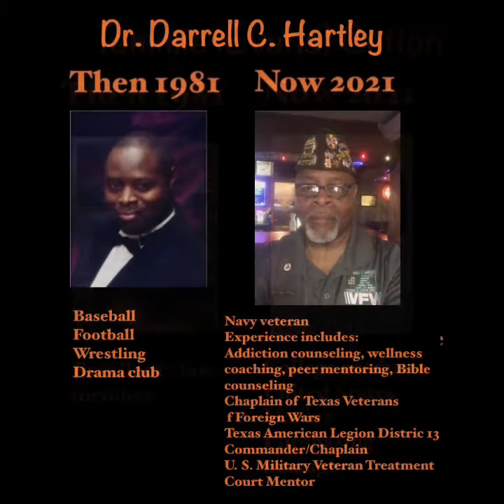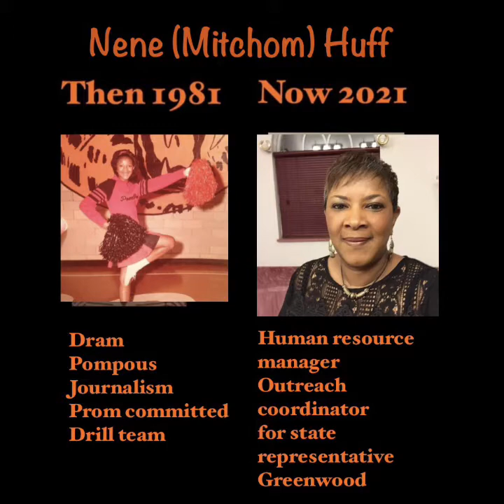Lincoln Class of 1981 Then and Now 40 Year Reunion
Lincoln Sr High School Class of 1981 40 year reunion Then and Now video